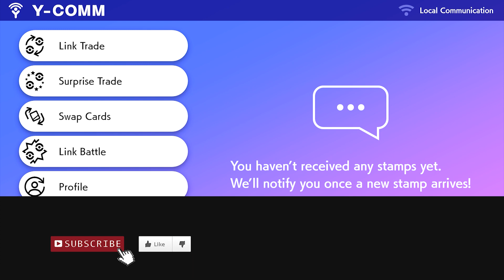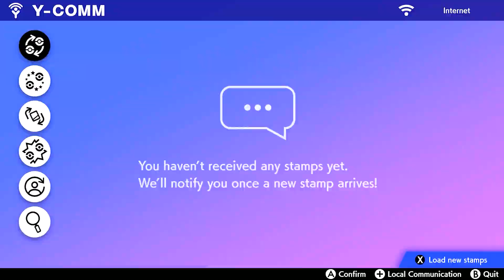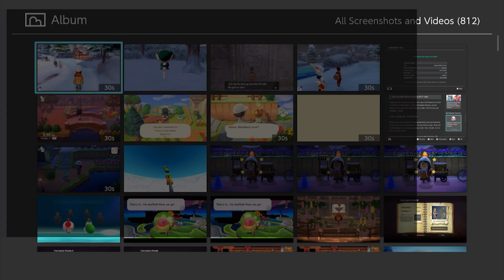Catching A LEGENDARY Pokémon 😱 - Pokémon Sword The Crown Tundra - Whispered Gameplay | ASMR GAMING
ASMR IS FOR EVERYONE, THAT IS WHY MY CONTENT IS FOR - GENERAL AUDIENCES

Hey Everybody, today I am playing Pokémon and catching a Legendary Pokémon with some help that is.
As always I hope you have sweet dreams of gaming.

- W H A T  I S  A S M R ? -
Autonomous Sensory Meridian Response, is a tingling sensation that typically begins on the scalp and moves down the back of the neck and upper spine. It helps people to relax and even sleep. 💤

**Pokémon Sword / Shield Double pack
Amazon US
Amazon CND

**Pokémon Sword
Amazon US
Amazon CND

**Pokémon Shield
Amazon US
Amazon CND

**Nintendo Switch Lite - Zacian and Zamazenta Edition
Amazon US
Amazon CND

**Nintendo Switch with Neon Blue and Neon Red Joy‑Con
Amazon US
Amazon CND

*Twitch Streams Tuesday, Thursday and Sometimes on Friday *

I Make ASMR Unboxing videos, ASMR Gameplay videos, ASMR Reviews and ASMR gaming or geeky stuff. Pretty much anything from gaming to something geeky I just have to share! ASMR has greatly helped in the last few years after a Traumatic Brain Injury, and I am really excited to be making my own ASMR videos for other to enjoy!
- Tatiana

**Blue Yeti Black Out Edition (Just The Mic / Table Stand)
Amazon US
Amazon CAD

**Blue Compass Premium Tube-Style Broadcast Boom Arm (Just Boom Arm)
Amazon US
Amazon CAD

**Blue Yeticaster Professional Broadcast Bundle (I Use This)
Amazon US
Amazon CAD